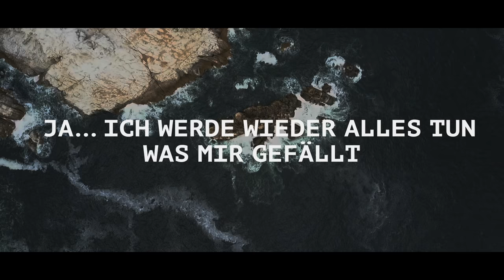daserstewasichmachenwerde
Während dieser Auszeit hast du geträumt und dich inspirieren lassen. Auch hast du Pläne gemacht und gewartet. Und nun: Was ist das erste, das du machen möchtest?
Erlebe diese Reise, von der du monatelang geträumt has, spüre diese zurück gehaltenen Gefühle und werde eins mit der Natur.
Mach deine Träume von dieser Reise wahr, nutze die Tipps, die dir dieser Podcast gegeben hat und dann wirst du diese Musik, die dich inspiriert hat, wieder hören.

Offizielle Tourismus Seite von Chile

Ziele und Erlebnisse